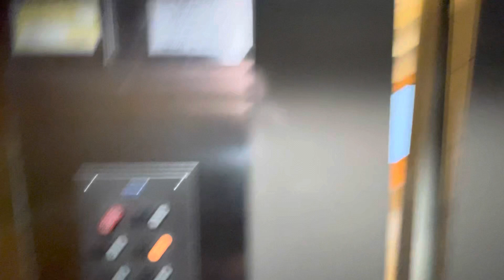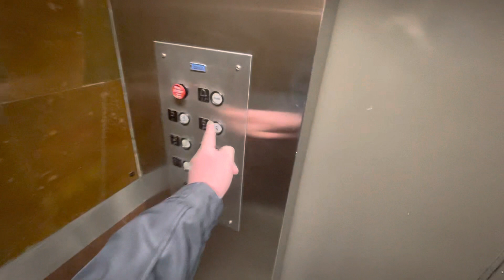Nice Dover Traditional elevator at Providence Building Tacoma WA